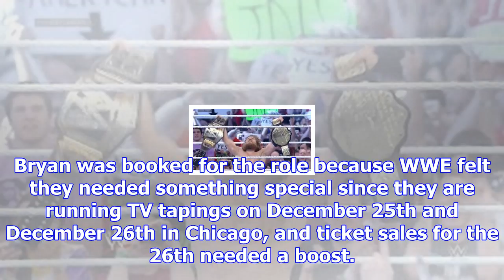Speculation on daniel bryan returning to the ring for wwe, talk on a summerslam return, referee gig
There's been speculation on WWE teasing a Shane McMahon vs. Daniel Bryan match but the match has not...